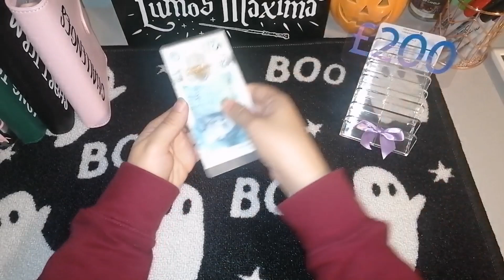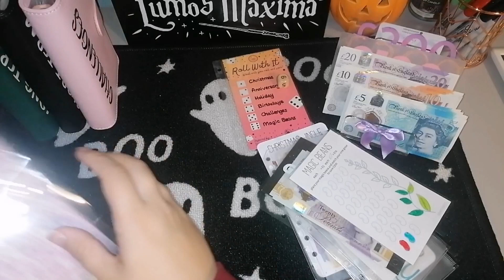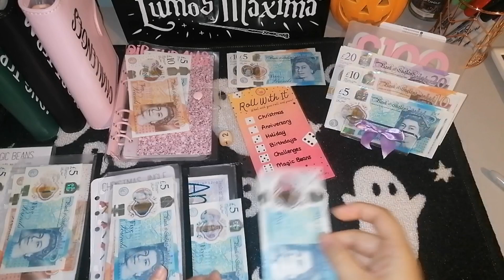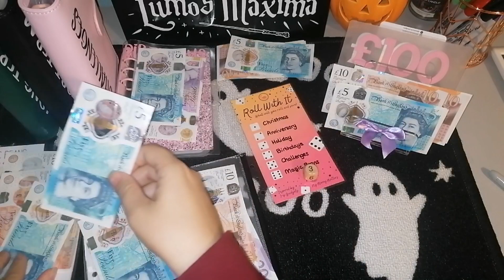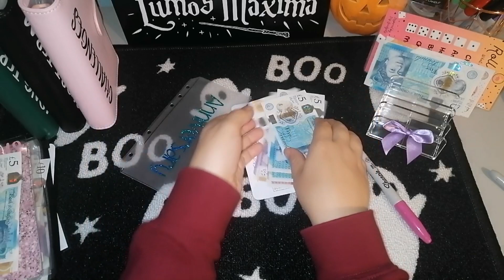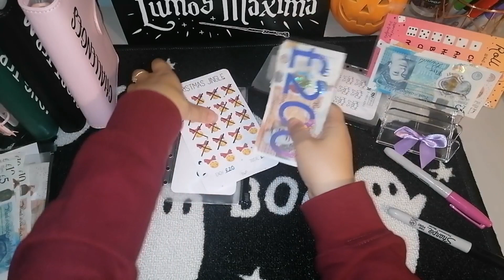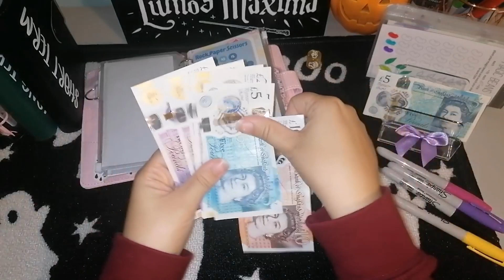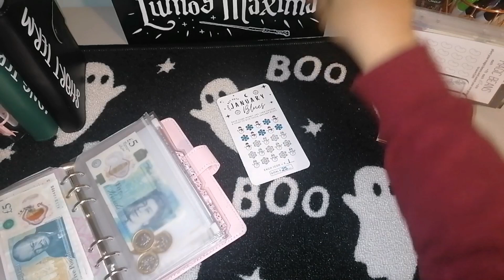🎉 MY 1ST GAME DAY 🎉 AND 1ST £300 COST OF LIVING PAYMENT 🙌🏼 FEATURING MY POORLY VOICE 🙃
Heeeey guys. I'm here today with my dodgy voice to cash stuff £300 game day style!

Using Esther's @mymoneymatterswithest dice challenge to choose which sinking funds to put it in ❤️

Vinyl on envelopes from Sarah @dillydallybudgets❤️

Featuring challenges from @Littlemoonbudgets @budgetsdreams @Studiobudget @grounded_budgets & @cashbutcute ❤️